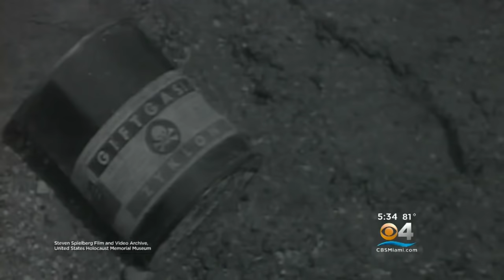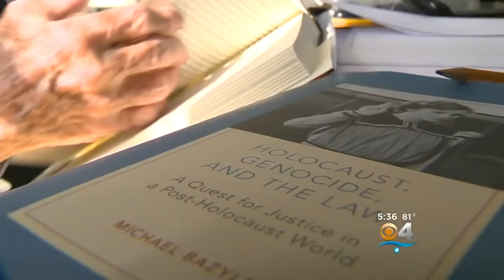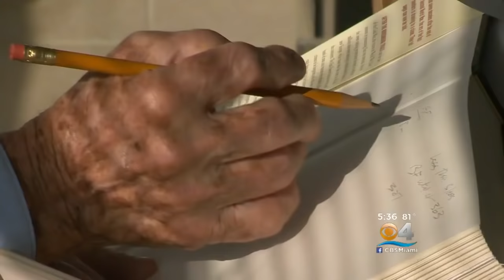At 97, Fmr. Nuremberg Prosecutor Continues ‘Law Not War’ Mission